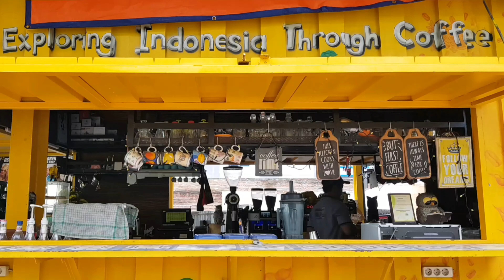ES KOPI SUSU VIRAL JAMAN NOW !!! JUALANNYA PAKAI KONTAINER di SIDOARJO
Jungkir Balik Cafe Coffee Sidoarjo
Jalan Pahlawan, Jl. Pasar Jetis No.1A, Jetis, Lemahputro, Sidoarjo, Jawa Timur

TEMPATNYA KEREN BANGET PAKAI KONTAINER !! ES KOPI SUSU VIRAL JAMAN NOW

Tempat Nongkrong Kekinian Di Sidoarjo